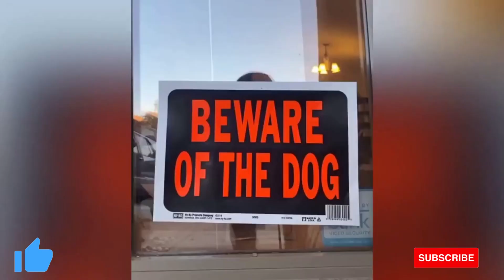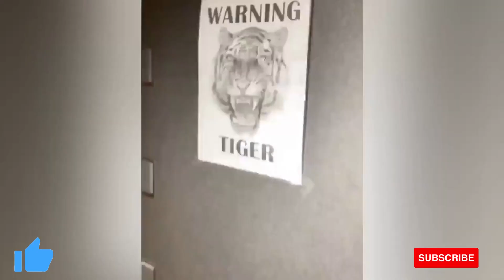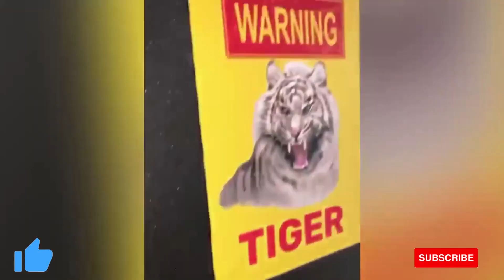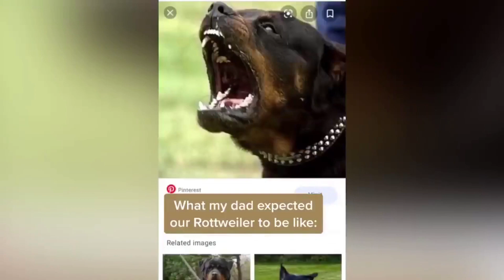You don't want to miss these funny cute dogs - Funny animal Videos 2022